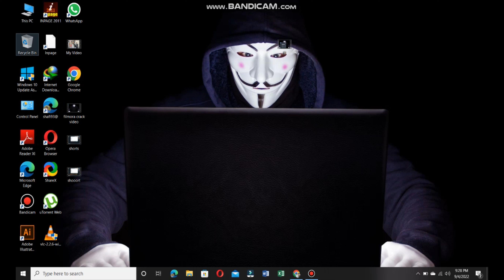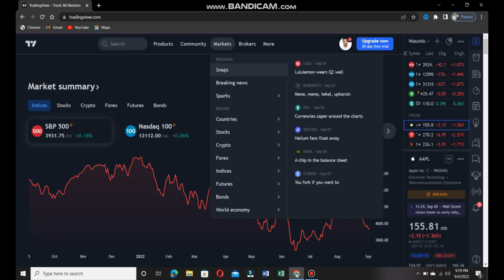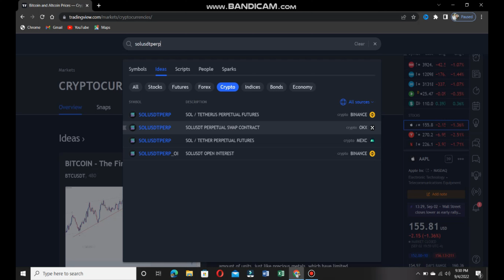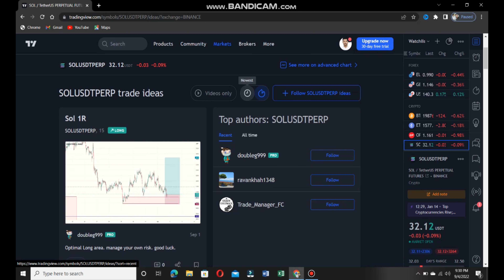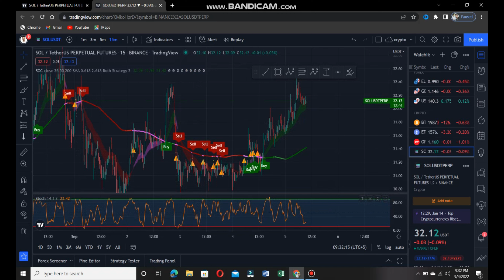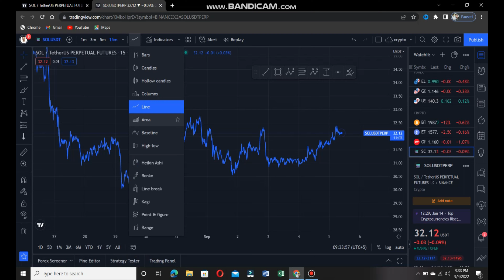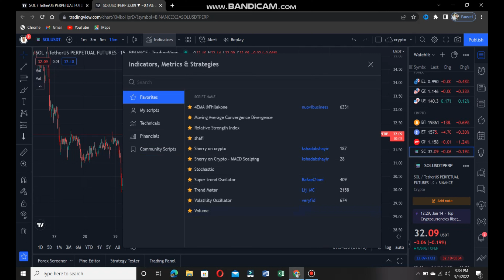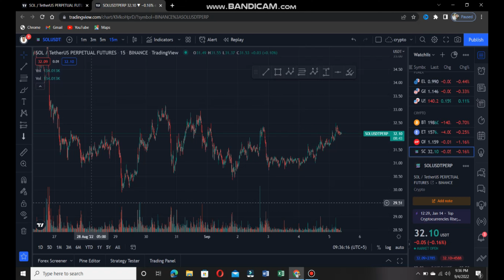What is Trading View | How to use Trading view | Trading view tutorial | Technical Analysis |TA |FA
is video main hum trading view ky bary main bat karingy kih trading view kia hain. or isko hum kis purpose ky liyi use karty hain yi saree ky sree detail is video main hain.

How to Download and Install Filmora X free | Filmora x | Wondershare Filmora | Filmora 11
Help Cheye ho to Comments me Pucho ya Mujse Contact bhi kar sktay ho.

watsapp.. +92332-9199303